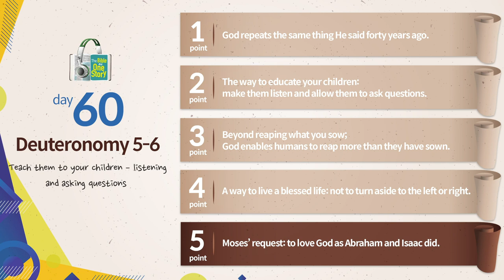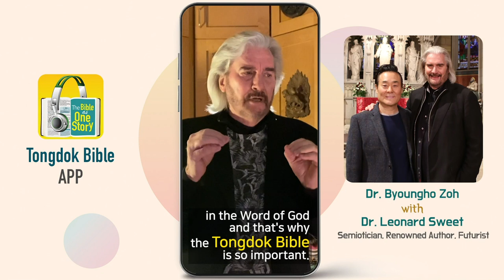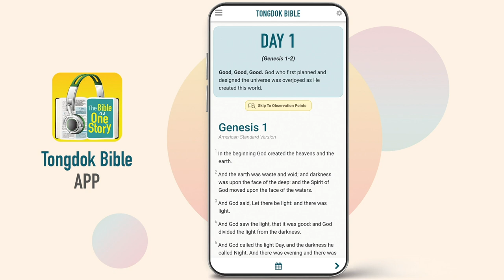Tongdok Bible | Day 60 Deuteronomy 5-6 | Teach them to your children–listening and asking questions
Teach them to your children – listening and asking questions
Again stressing the commands God gave on Mt. Sinai, Moses earnestly asked them to love God.